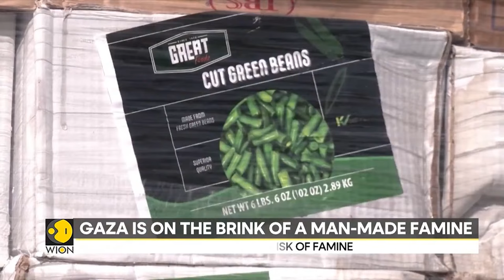Israel-Hamas War LIVE: Israeli army video shows strikes on targets in Gaza | WION LIVE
Footage released by the Israeli army on Friday (March 29) showed what the Israeli Defense Forces (IDF) described as strikes on Hamas targets in Gaza.